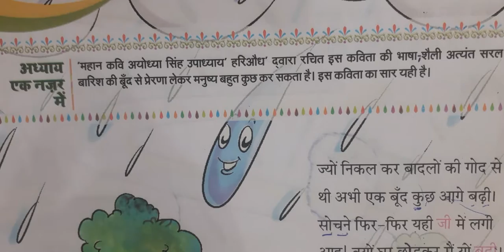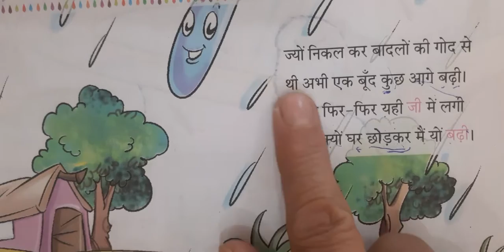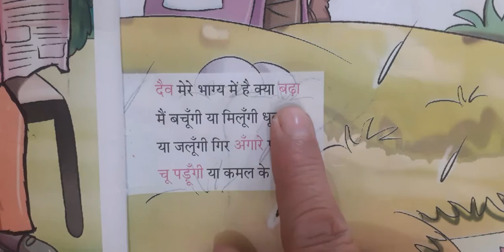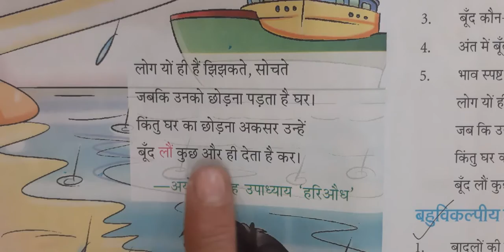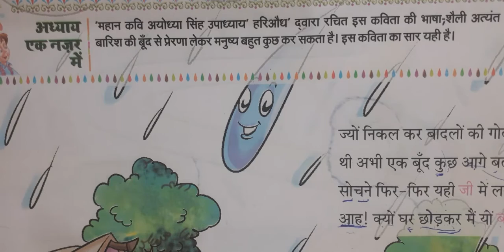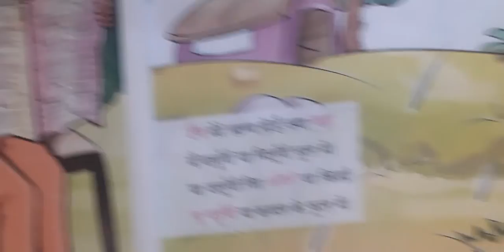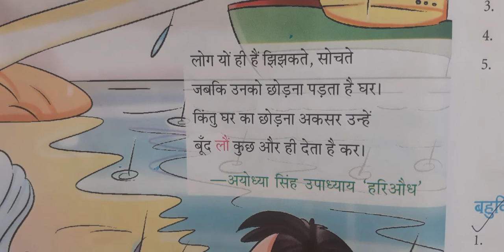हिंदी (कक्षा-4) पाठ 5 एक बूँद